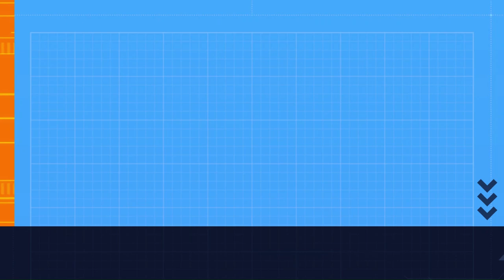Plants Vs Zombies 2 |Boosterama|Sap Fling| Arena. PvZ 2 Arena Strategy Gameplay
Assalamualaikum Friends
In This Video We are Play New Arena Boosterma |Sap fling|. Plants Vs Zombies 2 High Level Plants Makes High Score in New Arena.
Please
SUBSCIBE           THIS             CHANNEL

More Interesting Videos Waiting for You
1:All |Max Mastery Plants| Level 200! Vs All Dr Zomboss of 11 Worlds. PvZ 2 Fight With Dr Zomboss
3:Mastery Level 200!.All Plants Mastery level In Plants Vs Zombies 2 in |Modern Days |Zombies Gameplay